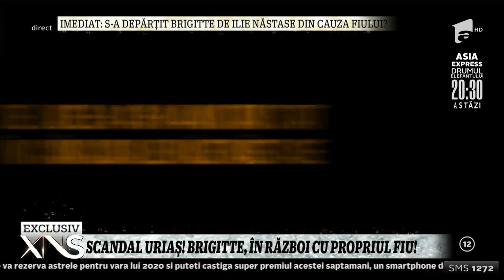Scandal uriaș! Brigitte, în război cu propriul fiu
Încă un scandal legat de consumul de stupefiante în showbizz-ul românesc. De data aceasta „lupta” s-a dat între mama şi fiu, adică Brigitte Pastramă şi fiul de 19 ani, Robert.

Urmăreşte „Xtra Night Show” şi pe:
➠ TV Antena 1, de luni până joi, de la ora 23:00.